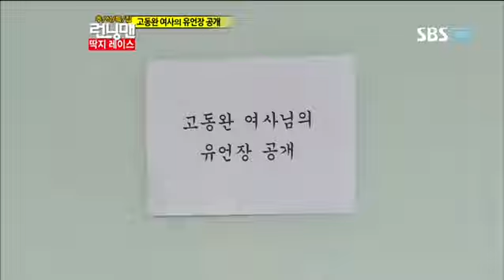런닝맨 딱지레이스(245회)#2